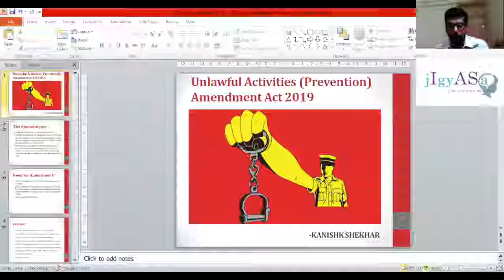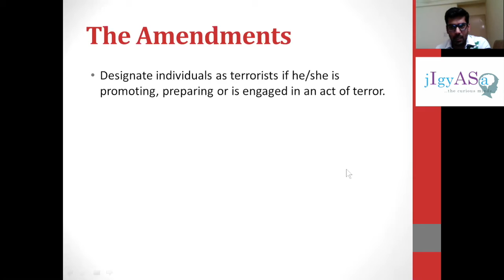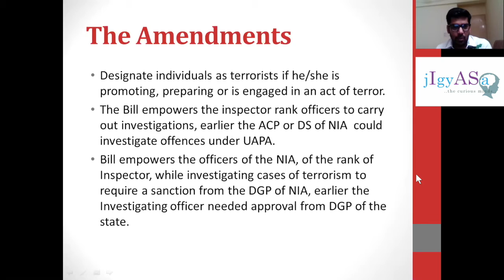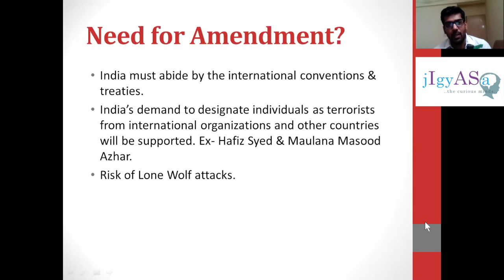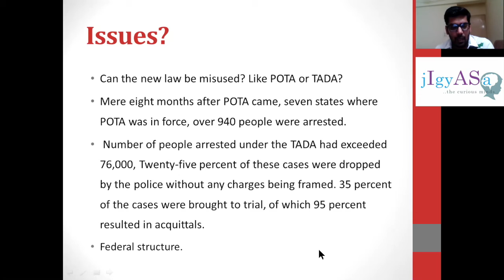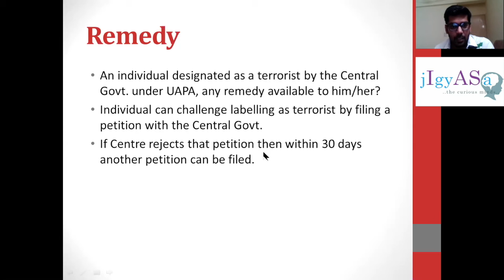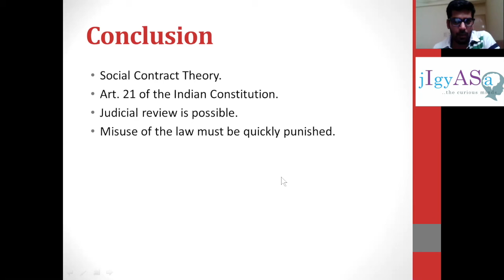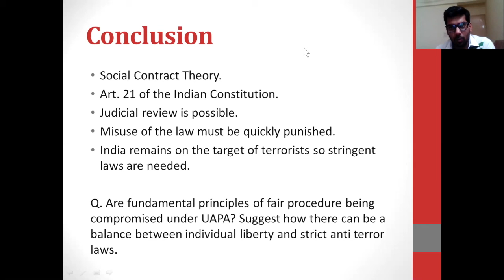UAPA : Bringing Terrorists To Justice UPSC IAS Polity & Governance Current Affairs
Video explains UAPA (Amendment) Act which is a part of current affairs of Polity & Governance section for UPSC Civil Services Exam.

JIGYASA IAS focuses on relevancy of the content and quality through in-depth analysis of topics important for exam.